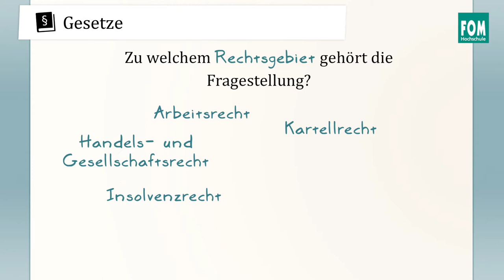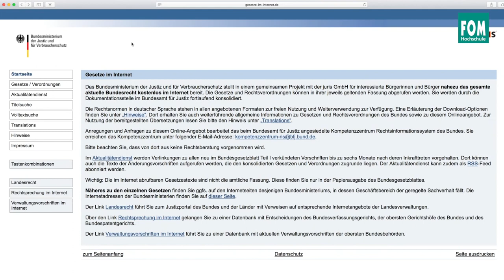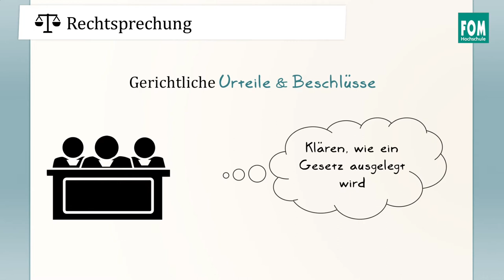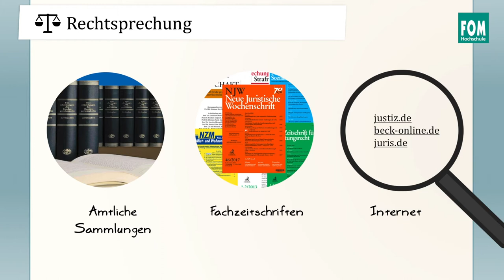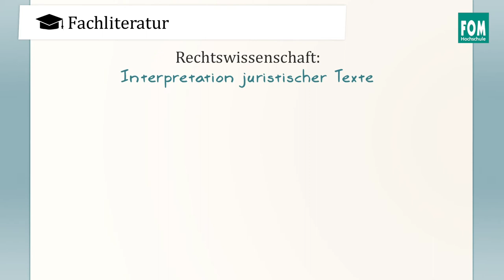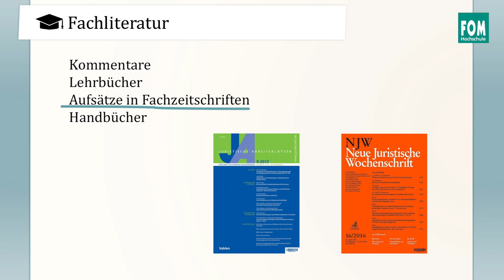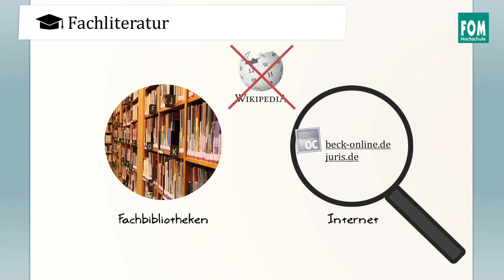Juristische Recherchequellen | Video Based Learning